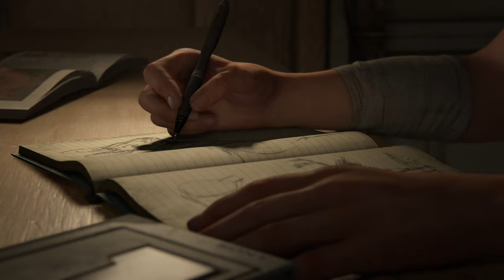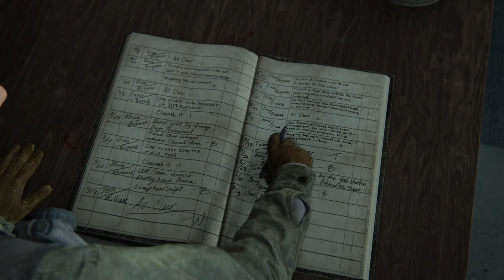The Last of US PART II REMASTERED PS5 Gameplay - 1. rész (Magyar felirattal)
The Last of US PART II REMASTERED (2023) | PS5 |  2K 60ᶠᵖˢ
TELJES VÉGIGJÁTSZÁS | 1. RÉSZ | NINCS KOMMENT | MAGYAR FELIRAT

A The Last of Us Part II egy 2020-as akció-kalandjáték, amelyet a Naughty Dog fejlesztett és a Sony Interactive Entertainment adott ki PlayStation 4 konzolra.